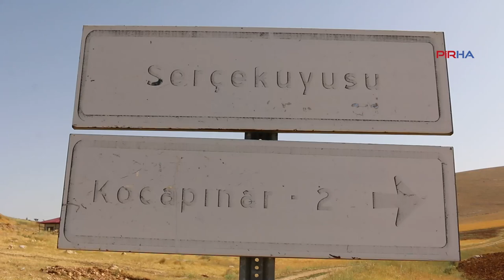‘Yaşamı Yeniden İnşa Projesi’ meyvelerini vermeye başladı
PİRHA-Ekonomik, siyasi, inanç baskısı nedeniyle köylerini terk etmek zorunda kalan Maraş Elbistan’a bağlı birçok Alevi yurttaş ‘Yaşamı Yeniden İnşa Kooperatifi’ projesi kapsamında topraklarına geri dönerek tarım işiyle uğraşmaya başladı. Kooperatif Yönetim Kurulu Başkanı Ahmet Güden, coğrafyada azalan nüfusu tekrar geriye getirmek için yaşamı yeniden inşa ederek katliamları ancak böyle boşa çıkarabiliriz” dedi. Güden herkesi köyüne dönmeye, kenetlenmeye çağırdı.